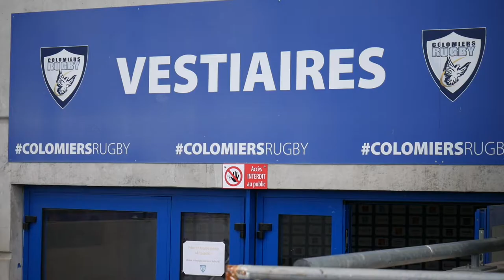OEIL EXTÉRIEUR - COLOMIERS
Retour sur le derby contre Colomiers Rugby vu de l'intérieur, c'est la rubrique 𝙾𝙴𝙸𝙻 𝙴𝚇𝚃É𝚁𝙸𝙴𝚄𝚁